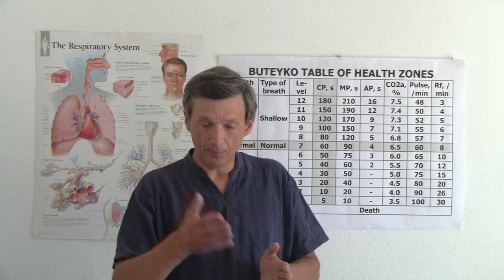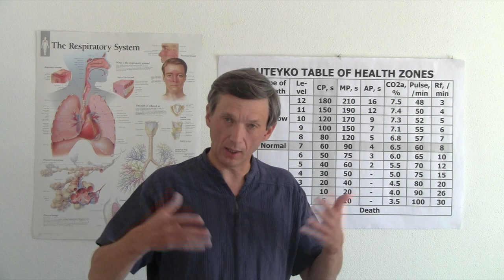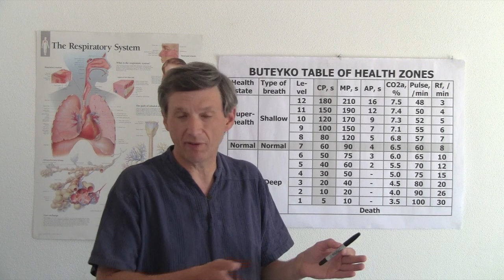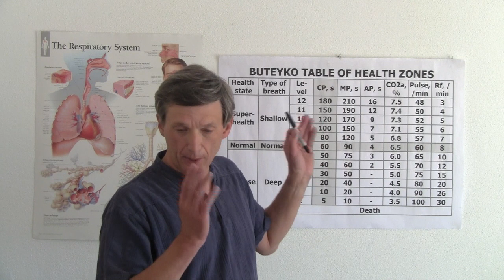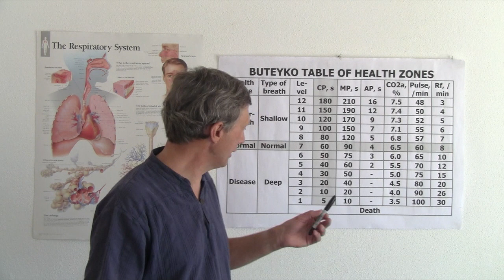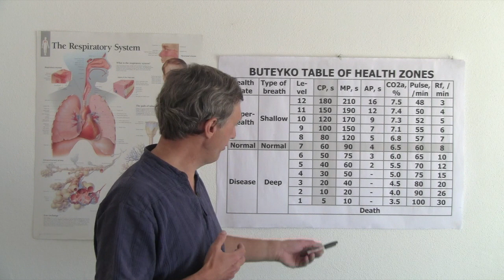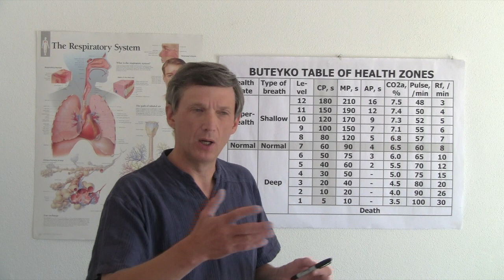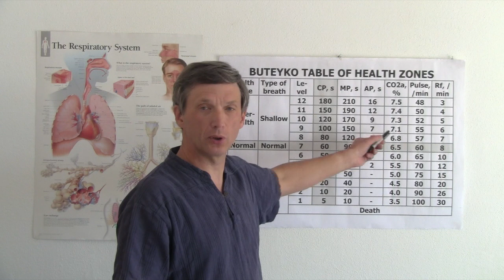No Keto-Flu, No Misery - Adapt to Ketosis in Hours with Breath Retraining (Low Carb Diets, PKD,...)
No Keto-Flu, No Misery - Adapt to Ketosis in Hours with Breathing Retraining (Low Carb Diets, Carnivore, PKD,...)
Breathing normalization allows nearly instantaneous adaptation to ketosis (keto-adaptation).
In this video, Dr Artour Rakhimov shows us how our breathing is linked with how efficiently our bodies can become keto-adapted. When breathing is normalized, the body begins to function as it was designed by nature. Dr Rakhimov reveals to us how the underlying factor of how heavy we breath determines how effortless, or very difficult, our transition to low-carb lifestyles will be! Using the Buteyko Health Zones table, Dr Rakhimov demonstrates the powerful correlation between the respective Buteyko health zones and the ease of transition to ketosis. More about the benefits of ketosis

Low carb diets have become very popular in modern culture, and amongst the health-conscious public, tales of the keto flu are widely known and off-putting for some. The keto flu is known to take place during the slow, laborious process of transition in the body when we move from burning predominately carbohydrates for fuel, to a new form of energy production based on the utilization of fat. The transition is known as keto-adaptation and is famous for being an utterly miserable experience for some.

The process of becoming keto-adapted is said to take two to three weeks. At this stage, ketone levels begin to rise, and our body starts to burn fat for fuel. Having taught breathing retraining for 20 years, Dr Artour Rakhimov has found that this process of keto adaption can be expedited very significantly. Indeed, when a breathing retraining student has attained a certain level of health (a body oxygen score of 60 seconds), the transition can happen in mere hours, sometimes instantaneously.

Breathing retraining means that there is no need for three weeks of suffering. Many well-intentioned folks setting off to make a change and enrich their life through health have been put off by the horror stories of the transition to low-carb eating, and are stopped from ever enjoying the many benefits low-carb lifestyles can offer. Breathing retraining opens up a path towards health which features no keto flu. The Buteyko method works well in synergy with a low-carb lifestyle and makes adapting to a low-carb lifestyle a tangible, practical way to unleash vibrant health.

Some advocate that we push through the misery, endure the hardship and be strong in the face of the awful keto flu. Breathing retraining makes this wholly unnecessary and shows us that the transition process need not be a drawn-out one. According to leading Buteyko practitioner and health educator, Dr Artour Rakhimov, when we have achieved a healthy level of body oxygenation in alignment with the established medical norm, we can adapt to ketosis in just hours. That means no keto flu and no misery!

Understandably, the keto flu can be majorly discouraging. When we have adopted a low carb diet, are losing weight, and feeling good, keto flu can be demotivating. The process of adapting to ketosis can increase our energy levels, mental clarity, and improve mood. It can feel like the undoing of much progress when keto flu hits us, and stories of horrific experiences are not uncommon when the phenomenon has hit in full force.

Headaches, nausea, insomnia, and irritability (all are kept flue symptoms) do not need to be the price you pay for health. Being unable to think clearly, being drained of physical energy and vitality does not need to be the sacrifice you make for health. Dr Rakhimov's students have proven this time and time again - with a body oxygen score of 60, the body can switch fuel sources virtually instantaneously.

The video features Dr. Artour Rakhimov, health educator, writer, breathing teacher and trainer, and the author of the